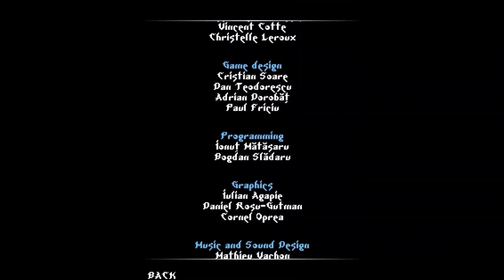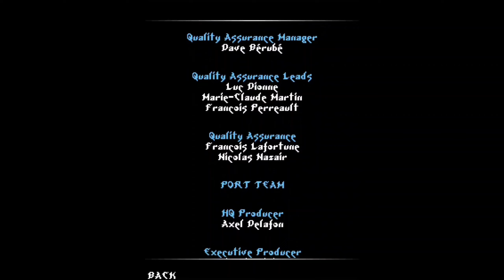prince of Persia warrior within java gameplay NO DEATH RUN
download game file & select:-Prince of Persia: Warrior Within 240x320 E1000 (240x320)
. JAD | JAR 208.5kB

                         👇 (game discription)👇

: A few years after The Sands of Time, the Prince is back home. But by staying alive, he has changed his destiny, and the Empress of Time is hunting him down. The latter has set an evil army on his trail. The Prince embarks on a pirate ship for a mysterious and perilous voyage to defy his fate, going to the place where the Sands of Time were born and finding a way to travel through time and prevent them from being created. His quest leads him into ancient, accursed palaces that conceal the ancestral fears of the human race.